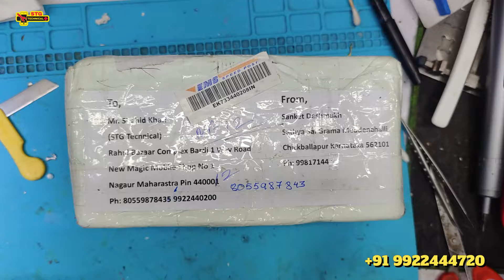poco x2 dead boot repair || Poco X2 100% Dead Solution | poco X2 Dead problem fix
If your Poco X2 is not turning on or appears to be dead, there are several steps you can take to try and fix the problem. Here are some troubleshooting steps you can follow:

Charge the Phone:

Ensure that the battery is not completely drained. Connect the phone to a known working charger and cable and leave it for at least 15-30 minutes to see if it starts to charge. You should see a charging indicator on the screen.
Try a Different Charger and Cable:

Sometimes, a faulty charger or cable can prevent the phone from charging. Test with different chargers and cables to rule out this possibility.
Forced Reboot:

To perform a forced reboot, press and hold the Power button and the Volume Up button simultaneously for about 10-15 seconds. This can help restart the phone if it's frozen or unresponsive.
Boot into Recovery Mode:

If the forced reboot doesn't work, try booting your Poco X2 into recovery mode. This can help you troubleshoot further. To enter recovery mode:
Turn off the phone.
Press and hold the Power button and Volume Up button simultaneously until the Poco logo appears. Release the buttons.
Use the volume buttons to navigate the menu and the Power button to select "Reboot system now" or perform a factory reset if necessary. Be cautious with the factory reset option, as it will erase all data on your device.
Check for Physical Damage:

Inspect the phone for any physical damage or water damage. If there is visible damage, it may need professional repair.
Battery Replacement:

If the battery is old or damaged, it may need to be replaced. You should contact a certified technician or visit an authorized service center for this.
Software Issue:

If the phone's software is corrupted, you may need to reflash the firmware. This is a complex process and should be done by a professional or authorized service center.
Contact Xiaomi Support:

If none of the above steps work, you should contact Xiaomi/Poco customer support or visit an authorized service center for further assistance.
Please be cautious when performing any of these steps and consider seeking professional help if you're not comfortable with troubleshooting on your own, as improper actions could potentially worsen the issue or void your warranty.

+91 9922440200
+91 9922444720